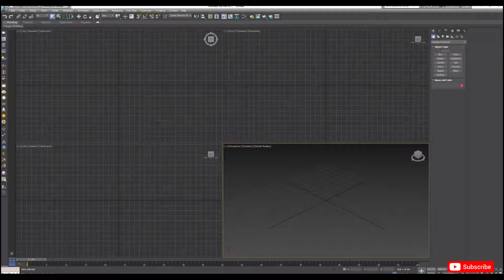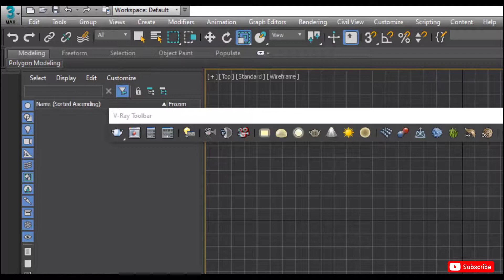3DS Max Tip : How to fix Keyboard Shortcut Error in 3DS max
File Path : C:\Users\*User Name*\AppData\Local\Autodesk\3dsMax\20XX - 64bit

Fix for Keyboard Shortcut Error in 3DS max.